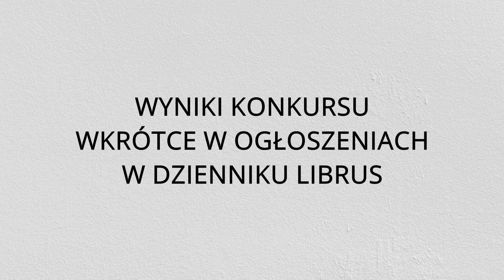Konkurs na strój karnawałowy